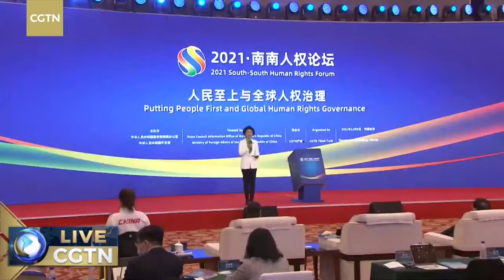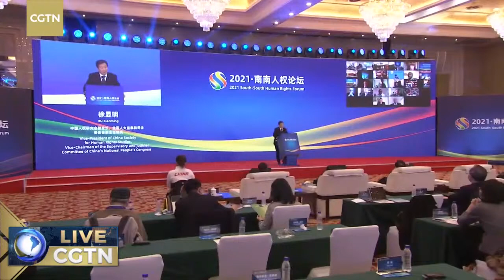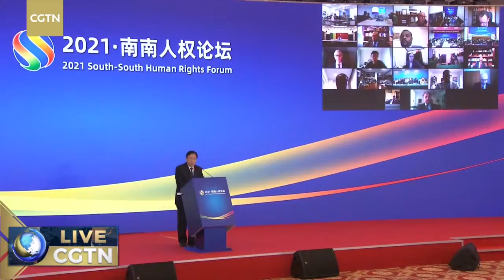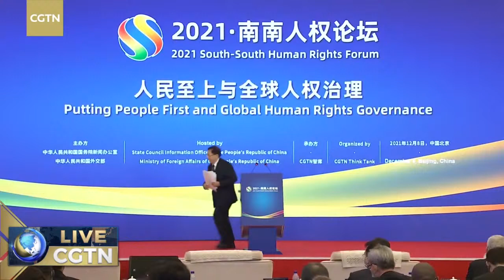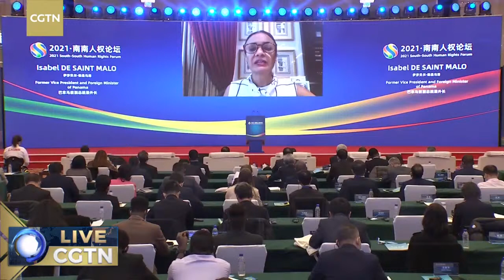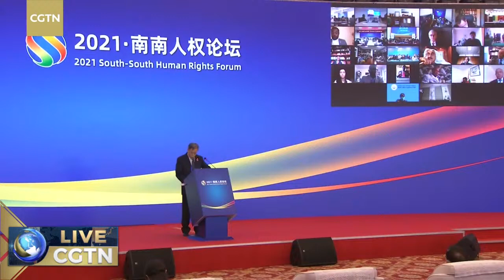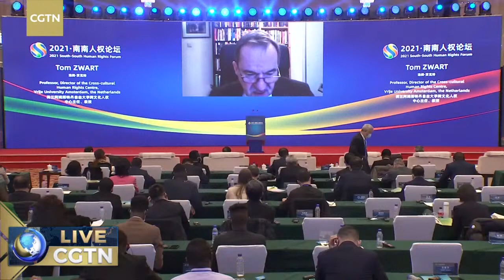Live: South-South forum explores global human rights governance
High-level government officials, diplomatic envoys, representatives of international organizations, experts and scholars from around the world, especially the global south, gather at the "2021 South-South Human Rights Forum" in Beijing on December 8. They will be discussing the current situation, challenges and opportunities in the field of human rights.
This third edition of the biennial forum has taken as its themes "Putting People First" and "Global Human Rights Governance." It is co-hosted by China's State Council Information Office (SCIO) and Ministry of Foreign Affairs, and organized by CGTN Think Tank.